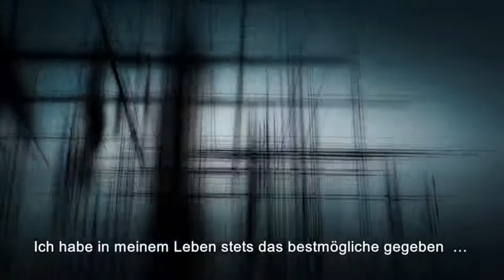Assassin's Creed: Revelations - Teaser Trailer